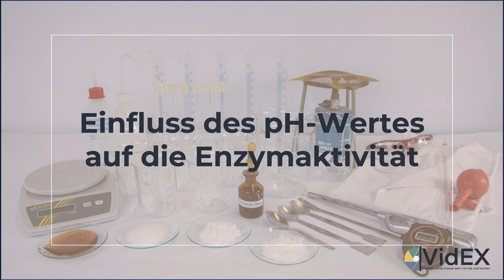Der Einfluss des pH-Wertes auf die Enzymaktivität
Im Video wird der pH-Wert mittels unterschiedlicher Pufferlösungen über fünf „Honig-Ansätze“ und einer Blindprobe variiert.